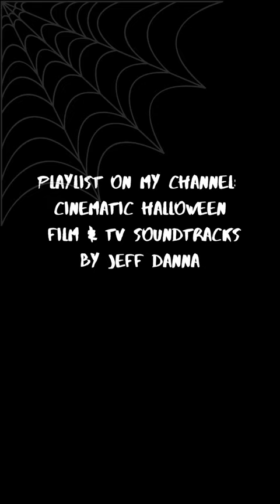New playlist alert‼️halloween